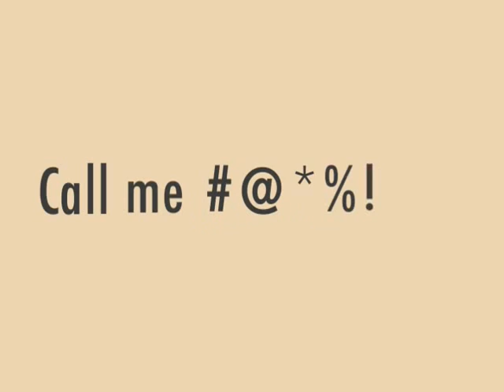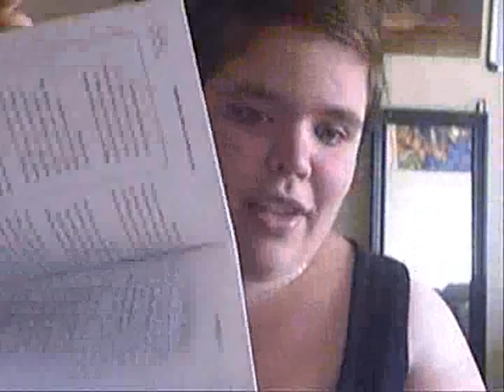This Video is PG-13!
Book: I Love Female Orgasm
By: Dorian Solot and Marshall Miller